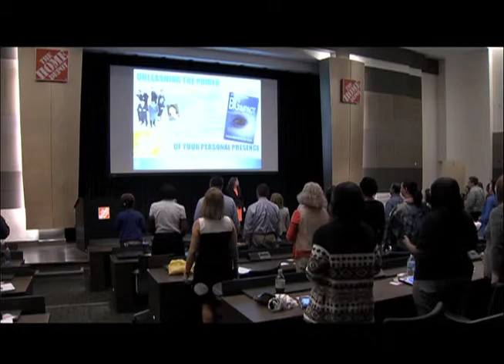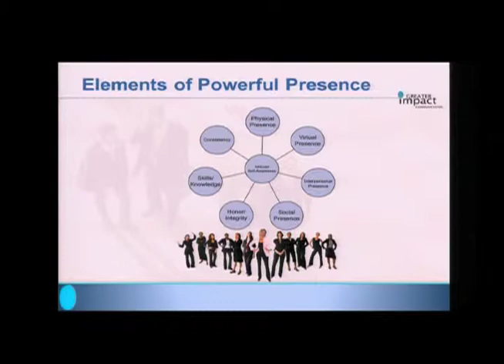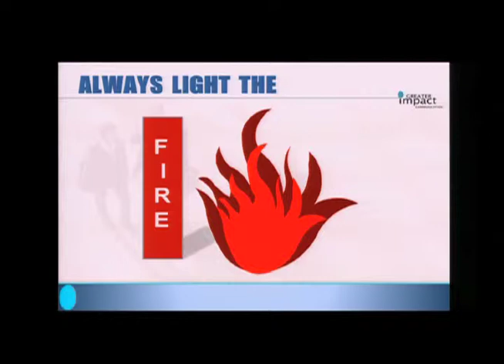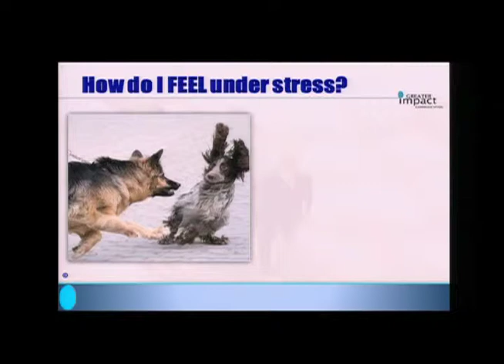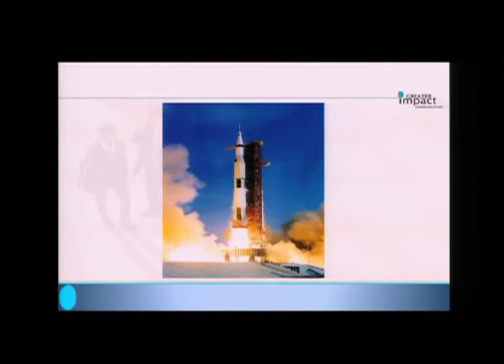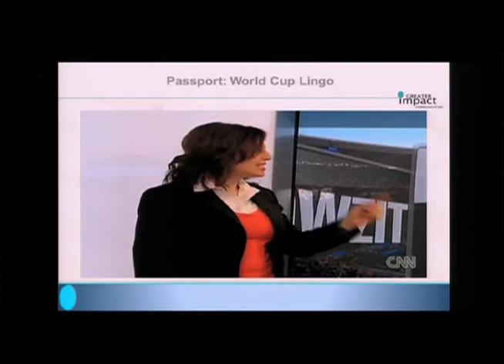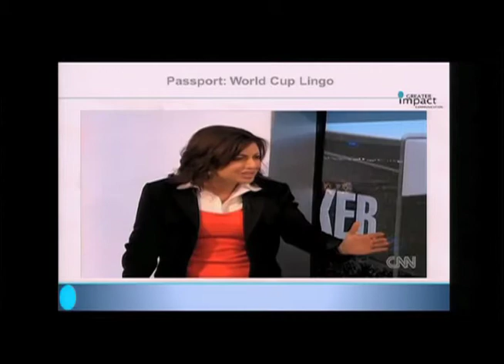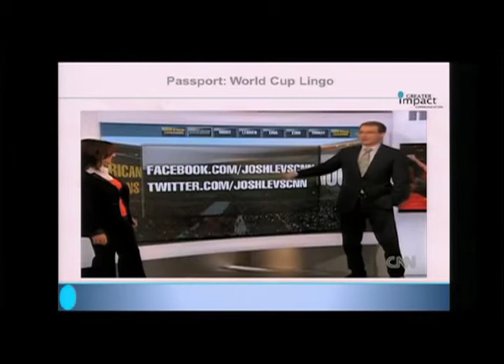Nadia Bilchik Speaking Engagement Sample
Nadia Bilchik speaks about the power of unleashing your personal presence at a Lunch and Learn at the Home Depot University.  For more information on Nadia Bilchik check out NadiaSpeaks.com